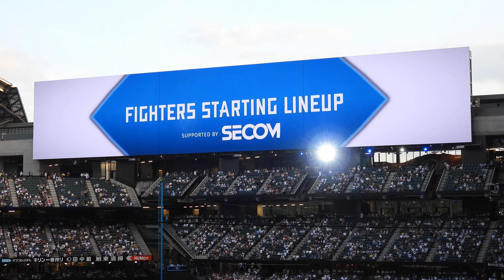20230728【スターティングラインアップ】新映像のスターティングラインアップ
検索用